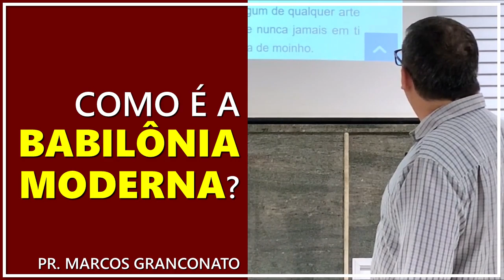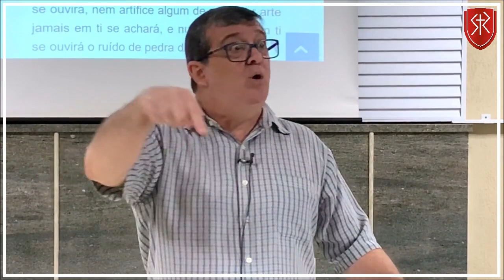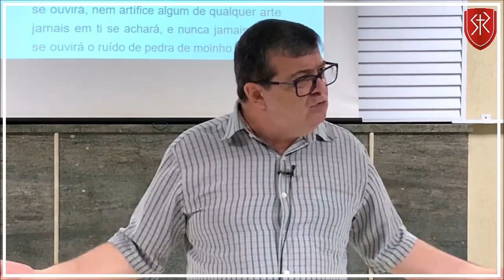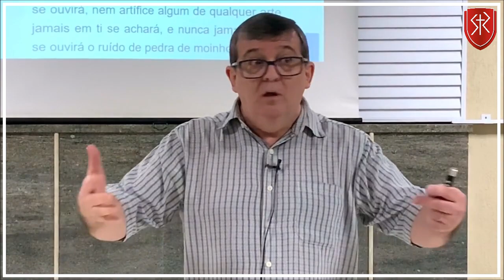Como é a Babilônia moderna? - Pr. Marcos Granconato